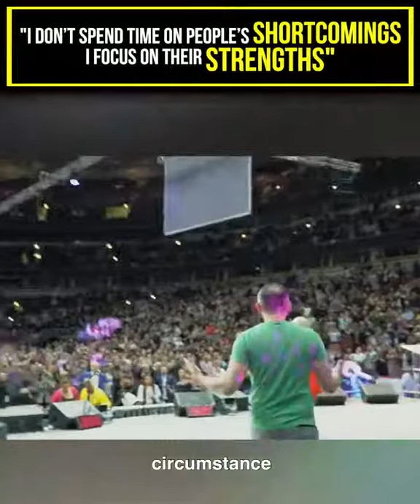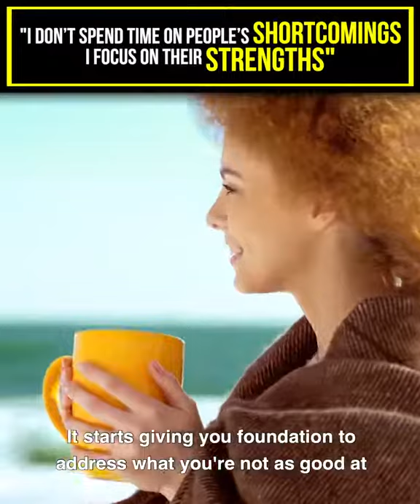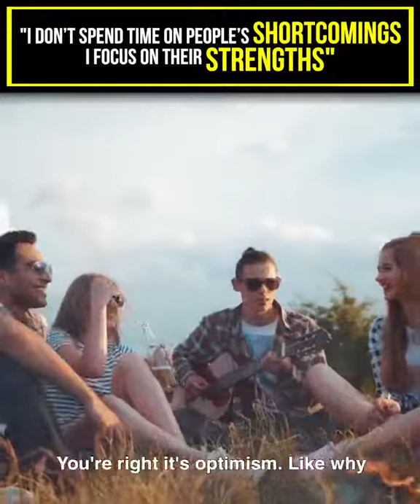ON How To Stop Caring What Other People Think | Jay Shetty | Gary Vee